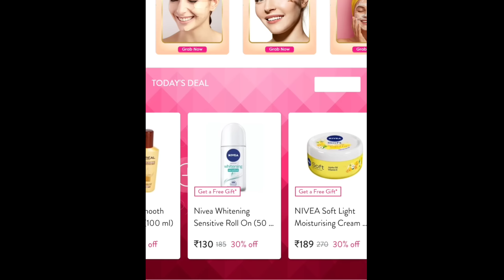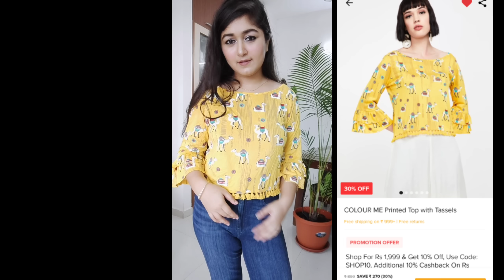*Huge* Lifestyle Haul/ Partywear Kurta Set, Dress, Tops & Trouser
Good Vibes Flat Rs.125 OFF on orders above MRP Rs.399 + Flat Rs.225 OFF on orders above MRP Rs.699 + Flat Rs.325 OFF on orders above MRP Rs.899 across Good Vibes
Stay Quirky Flat Rs.125 OFF on orders above MRP Rs.399 + Flat Rs.225 OFF on orders above MRP Rs.699 + Flat Rs.325 OFF on orders above MRP Rs.899 across Stay Quirky
Purplle Flat Rs.125 OFF on orders above MRP Rs.399 + Flat Rs.225 OFF on orders above MRP Rs.699 + Flat Rs.325 OFF on orders above MRP Rs.899 across Purplle Cosmetics
NY Bae Flat Rs.90 OFF on orders above MRP Rs.299 + Flat Rs.145 OFF on orders above MRP Rs.449 + Flat Rs.215 OFF on orders above MRP Rs.599 across NY Bae
Alps Goodness Flat Rs.90 OFF on orders above MRP Rs.299 + Flat Rs.145 OFF on orders above MRP Rs.449 + Flat Rs.215 OFF on orders above MRP Rs.599 across Alps Goodness
DermDoc Flat Rs.90 OFF on orders above MRP Rs.299 + Flat Rs.145 OFF on orders above MRP Rs.449 + Flat Rs.215 OFF on orders above MRP Rs.599 across DermDoc
Vayam Ayurveda Flat Rs.90 OFF on orders above MRP Rs.299 + Flat Rs.145 OFF on orders above MRP Rs.449 + Flat Rs.215 OFF on orders above MRP Rs.599 across Vayam Ayurveda

Green Kurta with shrug (I bought in 1240 during sale)